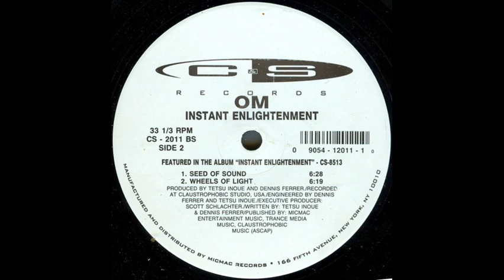Om – Instant Enlightenment - Seed of Sound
Etichetta --  C & S RECORDS
Anno        --  1994
Nazione   --  Usa
Produced and written by Dennis Ferrer, Tetsu Inoue